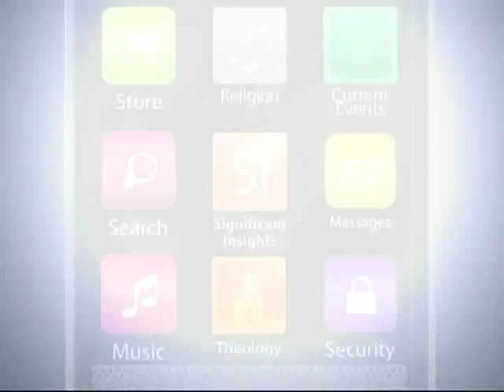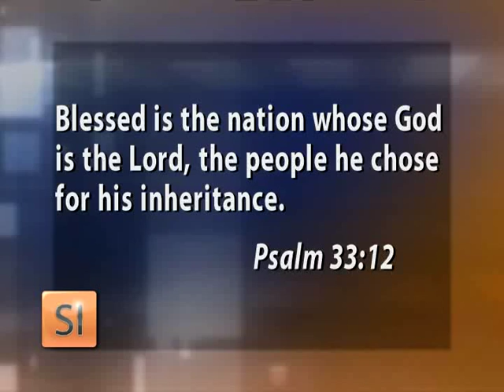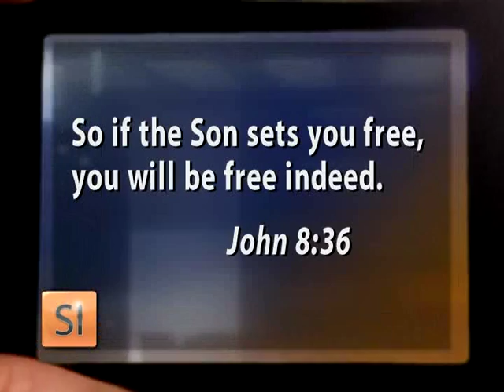Significant Insights - Black Robe Regiment